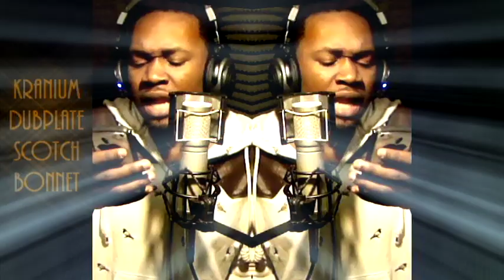KRANIUM dubplate {Scotch Bonnet} @ dainjamentalz u$a 4